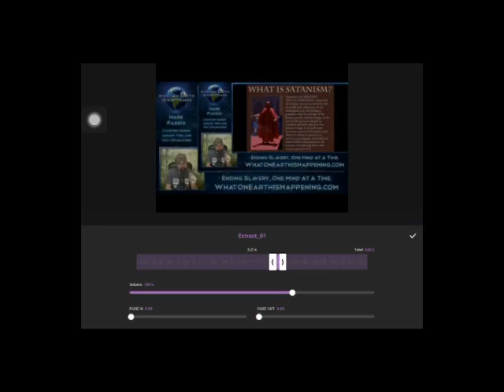June 18, 2024